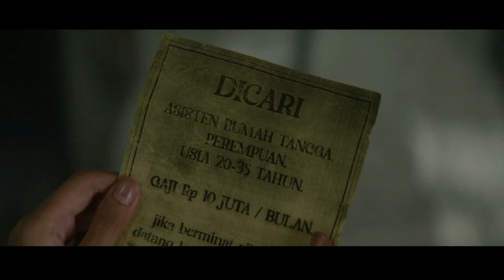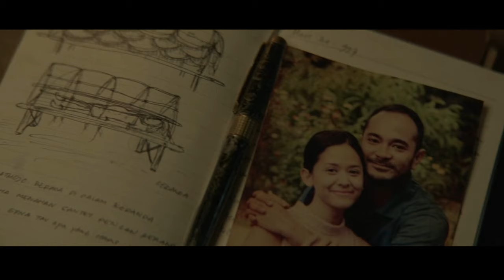காட்டுக்குள் திக் திக் நிமிடங்கள் | Hollywood movie story & review in Tamil voice over | TVC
காட்டுக்குள் திக் திக் நிமிடங்கள்

TVO
Mr Tamilan
2023 new tamil movie
Tamil movies

Korean investigation
Korean series
Tamil dubbed
Tamil dubz